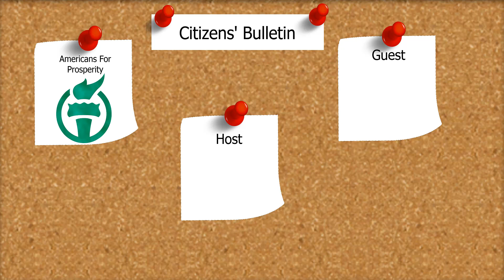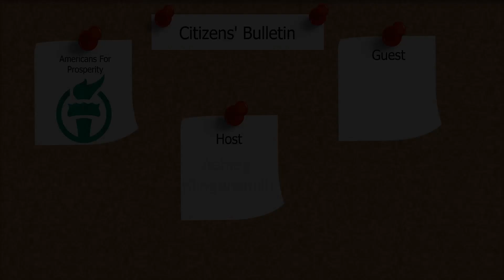Citizens Bulletin 12-23-19